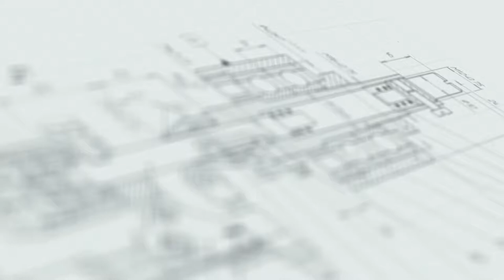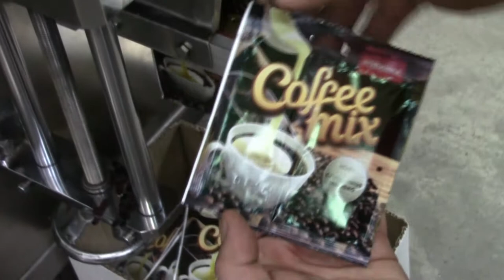Работа Автоматической вертикально-упаковочной машины МАСТЕР МЗ-400ЕД для пакетов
В данном видео продемонстрирован процесс фасовки кофе и сгущенки в пакет на Автоматической вертикально-упаковочной машины МАСТЕР МЗ-400ЕД для пакетов.

МЗ-400 ЕД предназначен для формирования, наполнения и запайки порционных саше-пакетов пищевыми продуктами: кофе и сгущенным молоком, соусами, джемом и медом, наборами специй для супов быстрого приготовления и другими порошкообразными, гранулированными, жидкими и густыми продуктами. Кроме того, универсальность упаковки саше позволяет применять данную установку в ряде других сфер промышленности: для упаковки шампуней, гелей для душа, фармацевтических смесей и другой одноразовой продукции.

С более подробным описанием данного оборудования Вы можете ознакомиться на нашем сайте по ссылке

Характеристики:

Мощность: 2,6 кВт;
Вес: 350 кг;
Тип: автомат;
Габариты, мм (Д х Ш х В): 1300 х 1100 х 2000;
Производительность: 1200 шт/ч;
Напряжение: 220;
Тип дозатора: Полуавтоматические поршневые дозаторы;
Тип продукта: порошок, жидкий, вязкий, средневязкий, густой, Крем-гель, Густой продукт, Жидкие пищевые продукты, Густые пищевые продукты, Гранулы;
Тип моноблока: Моноблоки розлива и укупорки с поршневыми дозаторами;
Тип тары: Бумажный пакет, Плёнка;
Отрасль: пищевое производство, косметика, химия;

Какие задачи решает упаковочное оборудование?

Упаковка продукции в термоусадочную пленку широко востребована в деятельности как небольших предприятий, выпускающих штучные товары, так и в крупных компаниях, осуществляющих массовое и серийное производство. Пленка имеет ряд преимуществ в сравнении с другими способами упаковки, среди которых особую значимость имеют небольшой удельный вес, низкая стоимость и компактные габариты. Оснащение производства специализированным оборудованием для упаковки в термопленку позволяет решить широкий спектр задач:

• Обеспечение сохранности товара во время транспортировки и хранении
Термоусадочная пленка надежно защищает продукцию от влаги, пыли и других неблагоприятных внешних факторов.

• Презентабельность внешнего вида продукции
Защита от царапин, сколов и других механических повреждений обеспечивает привлекательный вид товара, что является одним их важнейших факторов его успешной реализации.

• Повышение автоматизации производства
Благодаря частичной или полной автоматизации укладка продукции, обмотка пленки, запайка швов и другие трудоемкие процессы осуществляются с минимальным участием оператора.

• Простота расширения линии упаковки
Конструктивная универсальность представленных в каталоге машин позволяет легко интегрировать их в работу комплексных технологических линий, совмещая с этикетировочными, маркировочными, конвейерными и другими установками.

• Компактность и эргономичность групповой упаковки продукции
Плотность усадки пленки позволяет максимально компактным образом разместить группы на паллетах, поддонах, в коробках.

• Выбор оптимального оборудования
Широкое разнообразие моделей по функционалу, степени автоматизации, цене и другим параметрам позволяет подобрать наиболее оптимальное оборудование для каждого Заказчика.